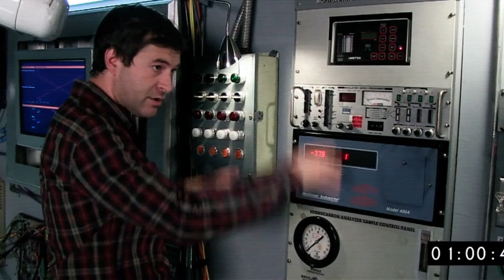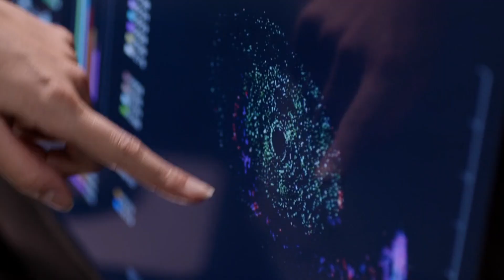The LAZARUS Effect (2015) Film Explained in Hindi/Urdu Summarized हिन्दी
The LAZARUS Effect (2015) Horror movie explained in Hindi Urdu. The American Horror Thriller film “Lazarus Effect: Evil Will Rise” story summarized with a full ending in हिन्दी explanation. The plot is about some medical researchers who are doing experiments on bringing alive the dead. A scientist Frank creates such a serum, with the help of which dead patients and animals can be brought back to life. First, these people use this serum on a dog and they become successful in that. In the same research, a friend of Frank dies accidentally. He used to love that girl, so he used that injection on her too in desperation. And you can't believe it, but that girl also comes alive, but with this, many dangerous evil powers also get unleashed which are inside that girl. Now this girl i.e Zoe starts killing all her fellows badly one by one. Everyone tries to stop her but all this is not so easy because Evil has come now! From this we can learn this lesson that if a person changes the rules of nature or follows the supernatural approach, then in return, nature always does something bad. Returning a dead person is not free from any danger and it is against the rules of God. For example in this film, scientists used a serum code-named "Lazarus" for resurrection.

Credits:
Images and footage Source: Relativity Media and Blumhouse Productions
Director: David Gelb
Producer: Jason Blum
Editor: Michael N. Knue